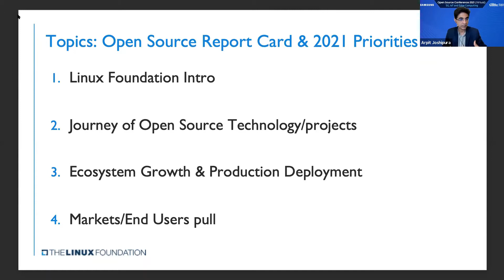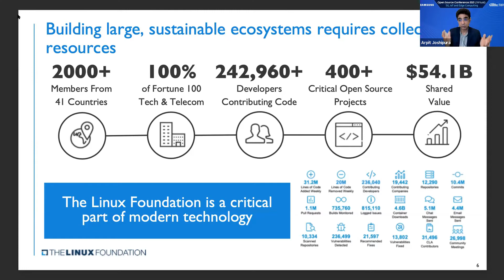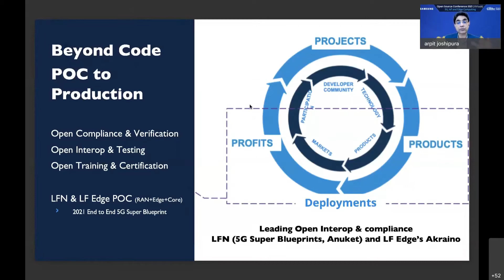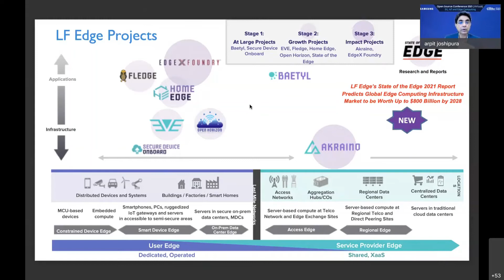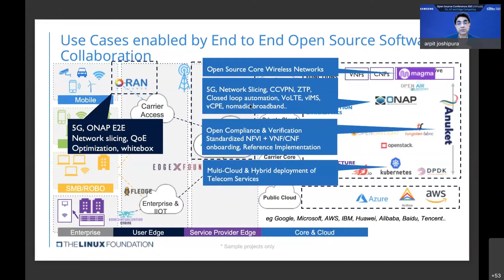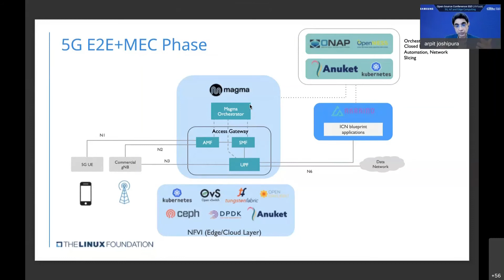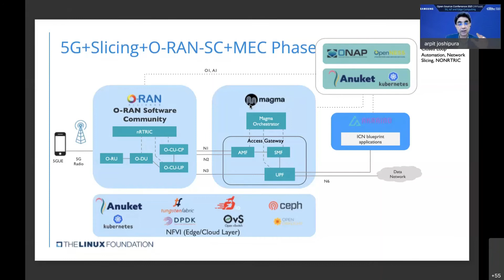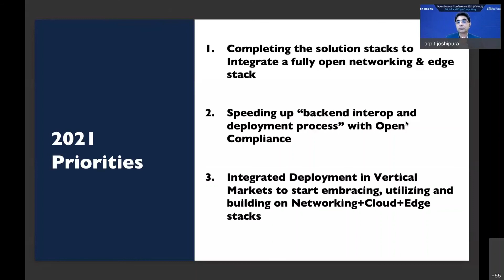[Tech Talk] State of Open Source 5G and Edge - Integration into Super Blueprints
Virtual Open Source Conference (5G, IoT and Edge Computing)  TechTalkLF